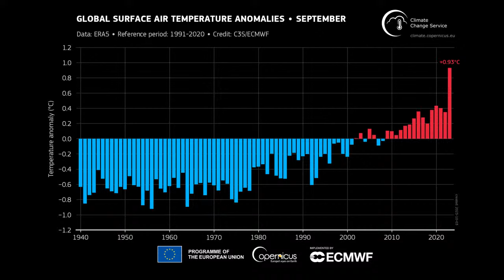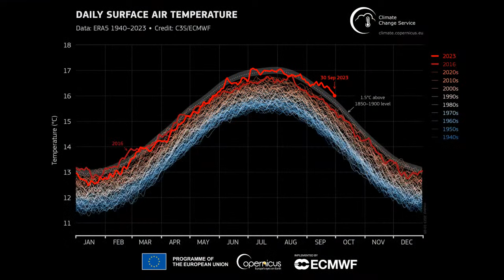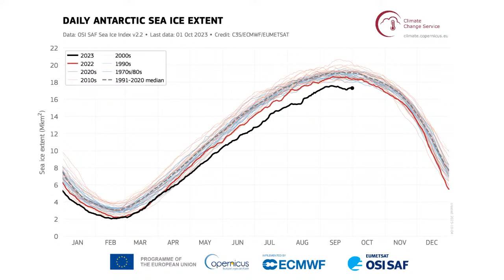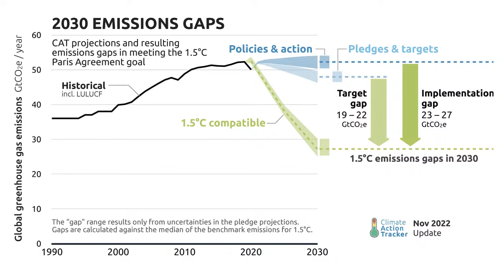Climate Now Live | 2023 - Hottest year ever? What next?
This year looks set to be the world’s hottest on record, according to weather predictions. It comes after a blistering summer with heatwaves sweeping across Europe.

Climate scientists have confirmed that the summer of 2023 broke temperature records by a considerable margin worldwide. Temperatures have been exacerbated in part by the arrival of El Niño; a naturally-occurring warming phenomenon in the Pacific Ocean.

Euronews brings together a panel of experts for a Climate Now live debate, talking about this year’s extraordinary climate data and asking what action needs to be taken.

The panelists: Dr Lucy Hubble-Rose, Zachary Labe, Dr Samantha Burgess, Alexandre Florentin